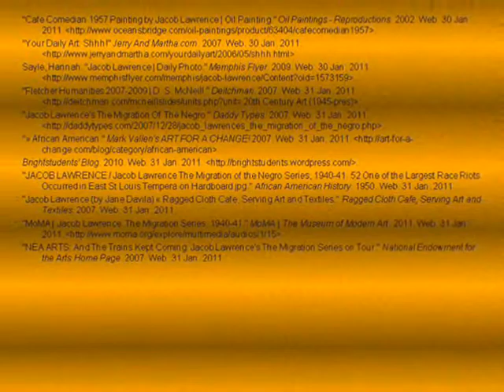Jacob Lawrence by Victoria B